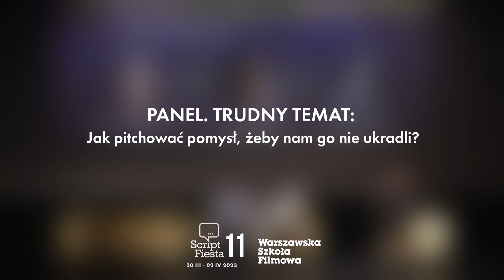PANEL: TRUDNY TEMAT: Jak pitchować pomysł, żeby nam go nie ukradli? | 11. Script Fiesta | 2023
W dniach 30 III - 02 IV 2023 w stołecznym Kinie Elektronik odbywała się 11. edycja festiwalu Script Fiesta!

Jak chronić swój pomysł? I jak prezentować go innym, żeby mieć pewność, że nikt nam go nie ukradnie? To pytania, które bardzo często zadają sobie zwłaszcza młodzi scenarzyści. Podczas naszego panelu specjalistki podpowiedzą, jak zabezpieczyć się w czasie pitchingu i jak reagować, gdy zajdzie podejrzenie, że ktoś nasz pomysł wykorzystał bez naszej zgody i wiedzy.

GOŚCINIE: Magdalena Kuczewska, Magdalena Wleklik

PROWADZI: Maria Bombała

Partnerem wydarzenia jest Samorząd Województwa Mazowieckiego.